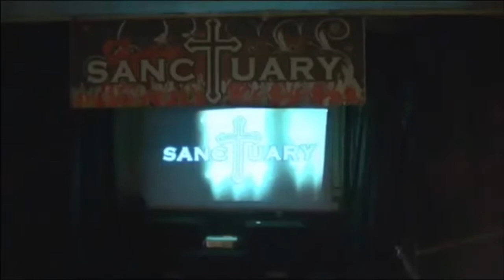Mike Orlando vs Jason King- Sanctuary 8.0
The Elite Athlete takes on veteran Jason King in a passing of generations match. Matt Macintosh, Steve Scott and Mike Orlando are causing hell for production of the Sanctuary as they are not happy with the treatment of the future of wrestling.